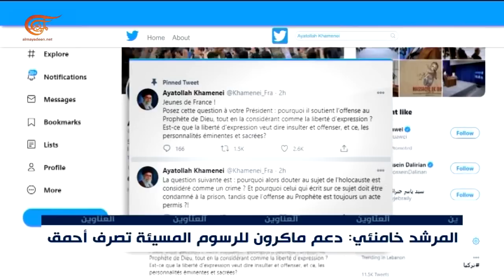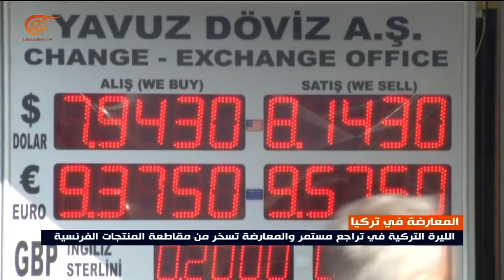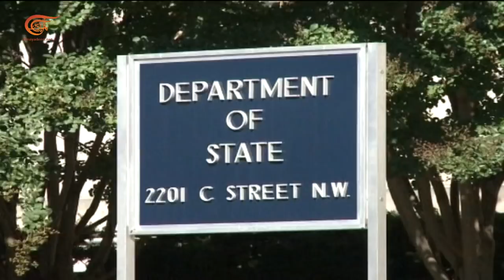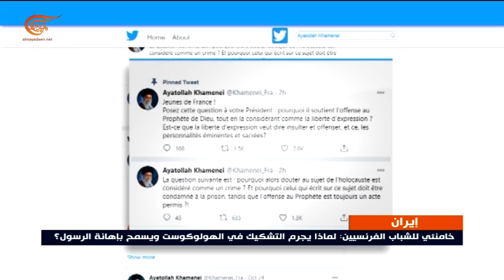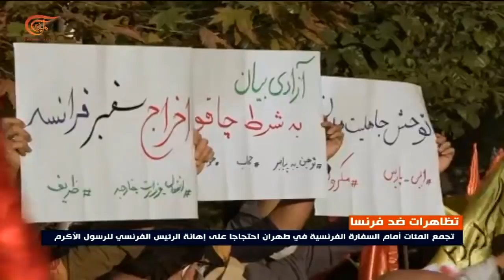نشرة العاشرة صباحاً | 2020-10-29